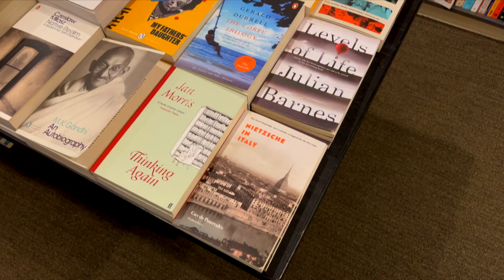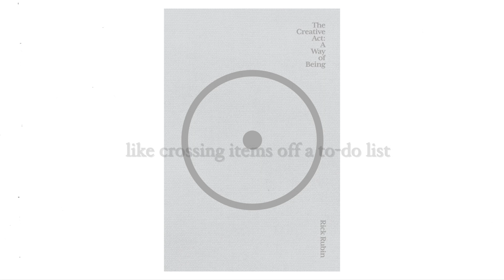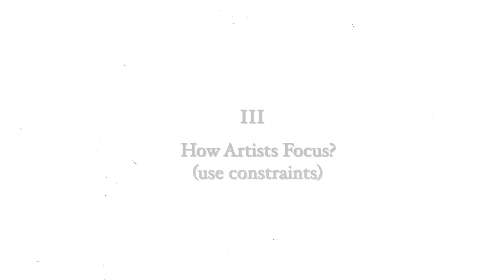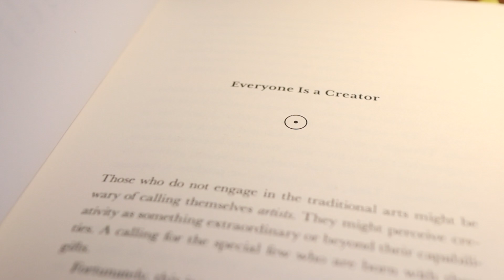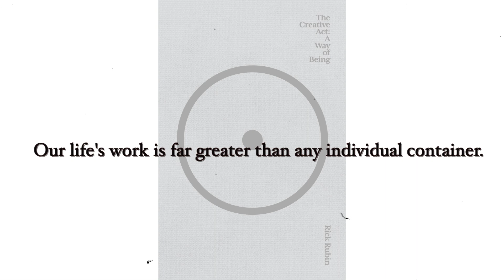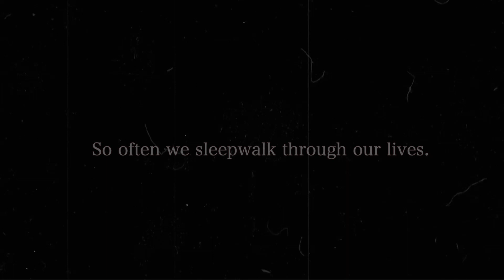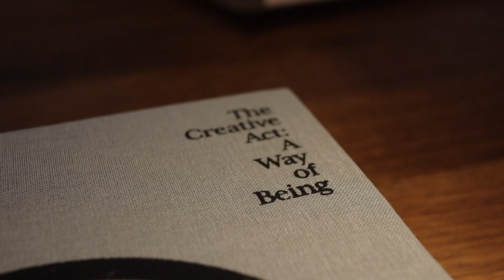Rick Rubin: 5 Mistakes Artists Make (and how to avoid them) | Book Review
In this video I review Rick Rubin's book The Creative Act: A Way of Being. It's one of my favourite books of 2023 (so far). I keep it next to my bedside table to remind myself of the pieces of advice that it contains.

This video is divided into five quick and short chapters in which I share my favourite quotes and pieces from this book.

0:00 Rick Rubin, The Creative Act: A Way of Being
0:54 Advice I: On Toxic Productivity
2:01 Advice II: Learn how to design your own rules
3:18 Advice III: How Artists Focus? (Rule of Constraints)
4:56 Advice IV: How to Document Your Experiences (Orwell's inspiration)
7:35 Advice V: What's the 'Skeleton' of your work?
8:59 Bonus: Don't Sleepwalk through life!